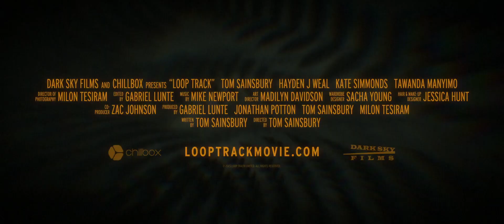Loop Track (2023) Official Trailer